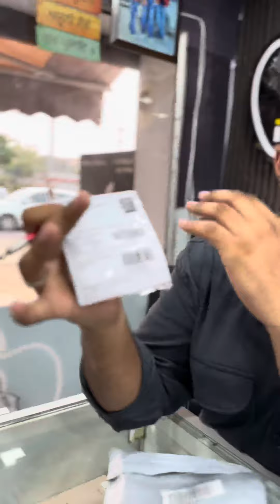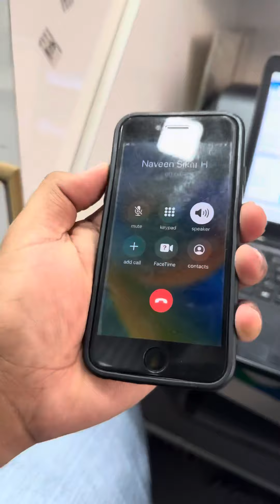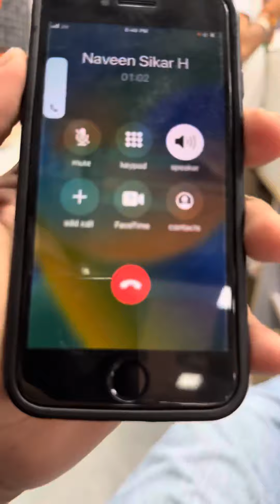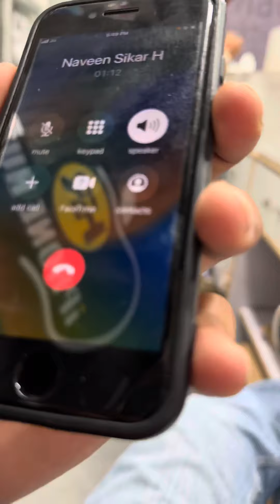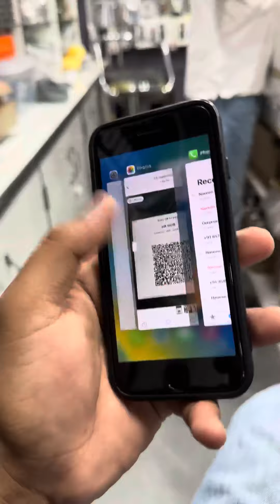Delivery Boy ne saman nikal liya😤🤬 || Fake parcel 📦 received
Namaskaar Dosto
Mera name hai Pankaj verma
Shop name - HR IPHONE HUB
Location - Bilaspur , Opposite Bus stand
Distt- Yamunanagar  135102

Aj tak customer se fruad hote suna tha aj hmare sath khud hi fruad ho gya , jiski ummed hme bilkul nhi thi.
Dekhiye kaise delivery boy currier dekar usme se saman nikal ke paise le leta hai, or hme khali parcel begh deta hai☝️

yeh ek bahut hi important video hai jaha pe maine aapse baat ki hai Fake Parcel Delivery SCAM ke baare mein aur yaha pe bahut se alag alag tareeke se aapke saath SCAM ho sakta hai. Mujhe umeed hai ki aapko Fake Parcel Delivery SCAM ki yeh video pasand aayegi